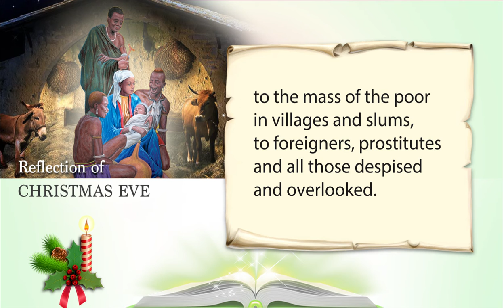Reflection of Christmas Eve - Living the Word of God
Live the Word of God in Hope! video series is to help all people reflect on the Sunday Gospel readings, during the Church’s liturgical year (YEAR A) with hearts filled with hope for a better world, especially for a better Africa that is currently facing challenges such as wars, poverty, human trafficking, corruption, bad governance, unemployment, drug addiction, alcoholism, insecurity, child abuse, and the likes.
Pope Francis in the Motu Proprio “Aperuit Illis” on the Sunday of the Word of God invites the Church to enable every member of Christ’s body experience anew a decisive relationship with the living Word which is Christ Himself.
Apart from our scriptural reflection we shall also pray for the needs of one particular African country every week. We believe all things are possible in Christ our Savior and we live in hope that there is a better tomorrow.
“For I know the plans I have for you, declares the Lord, plans for welfare and not for evil, to give you a future and a hope” (Jeremiah 29:11)

Lets live the Word of God in Hope!!!